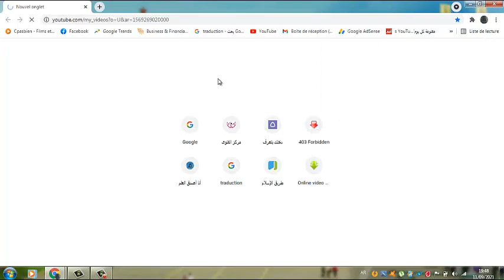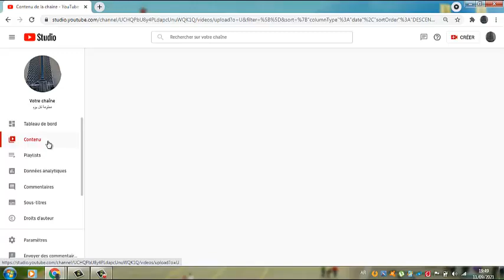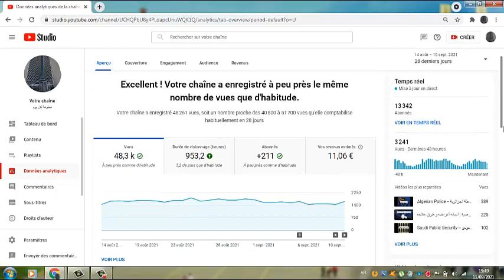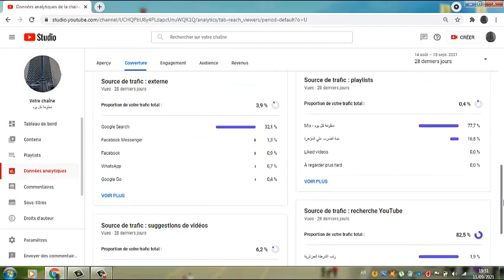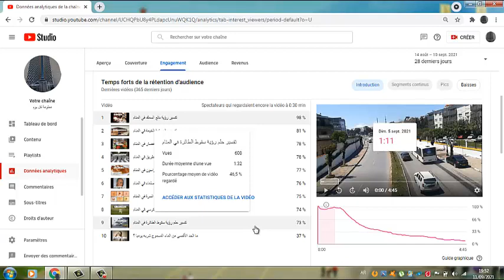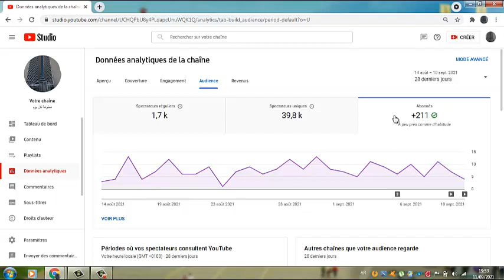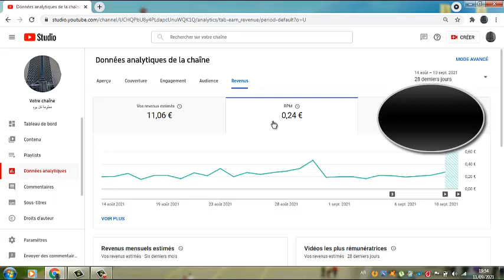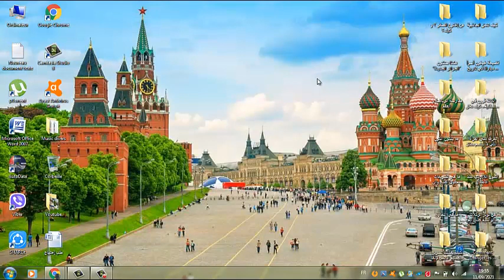إحصائيات قناتي بعد وصولي 1200 فيديو .. أرباح و مشاهدات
مشاهدات
أرباح
ساعات المشاهدة
مشتركين
جمهور

views
earnings
Watching hours
Participants
public